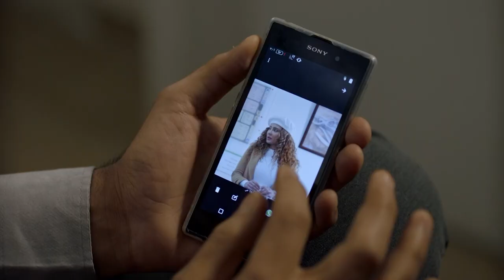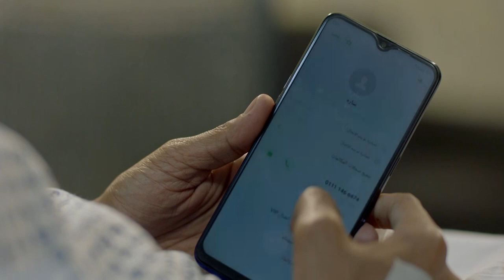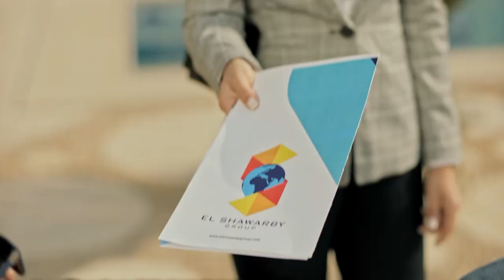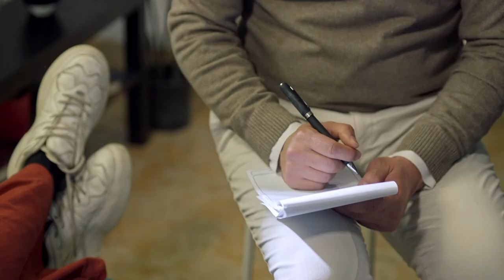مسلسل حب عمري | هيثم شاكر - سهر الصايغ - منة فضالي - محمد عادل | الحلقة السادسة | Hob Omry - EPS 6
قصة حب بين عيسى وسارة منذ ولادتهما، لكنها تمر بالكثير من العراقيل والمصاعب بسبب ظهور شخصيات في حياتهما تريد التفريق بينهما.